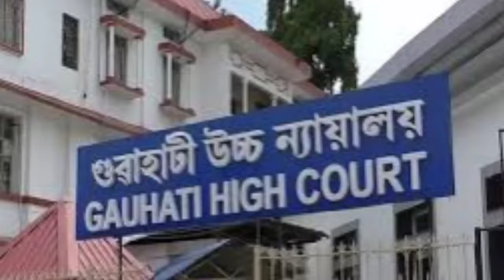হাইকোর্টে শপথনামা l শিলচরে তুমুল আন্দোলন l করিমগঞ্জের নিচু এলাকা এখনো প্লাবিত l Breaking